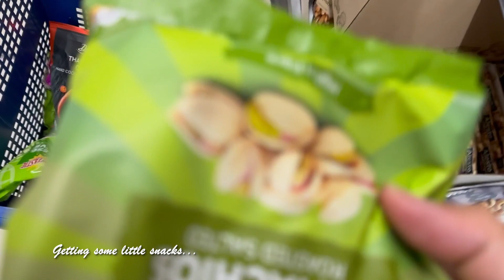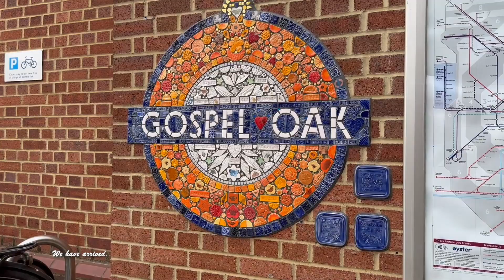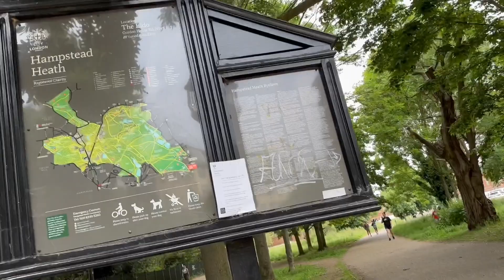Chill with me...exploring Hampstead Heath | Huge park 2023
What's in there?...isit worth it?
- A beautiful view
- The whole city view (on the top)
- Good for a picnic
- Dates
- Relax/ Breath / clear your mind.
- Sports

Hope you enjoyed this mini vlog (Chill with me)